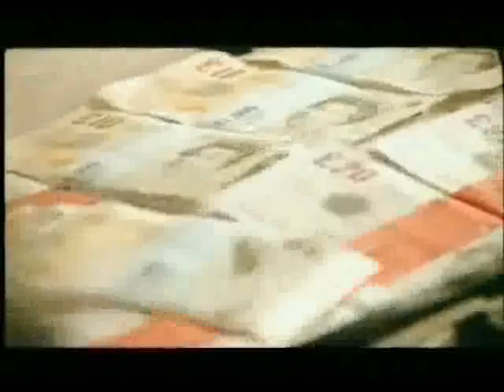Harrisons - Monday's Arms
The new single from Harrisons (melodic) directed by Mahdi Fleifel.